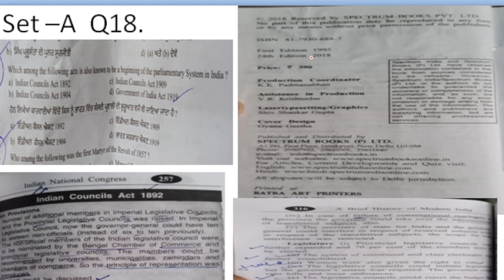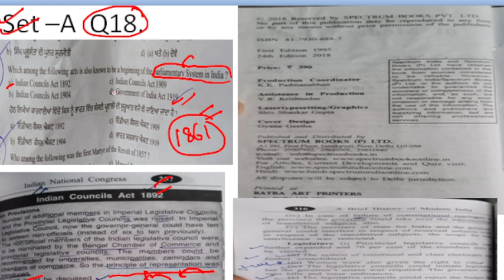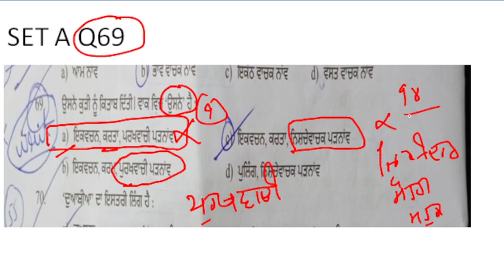Excise inspector objectionable questions. Cut Off 2023